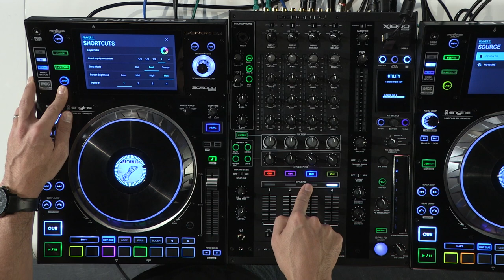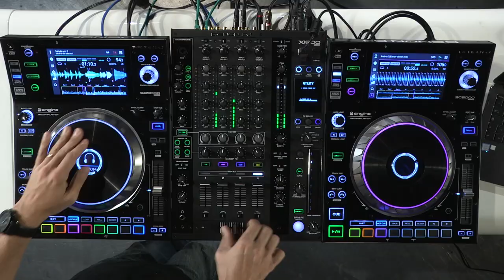Tuto 4 DENON DJ - SC5000 Prime - Utilisation des couleurs (vidéo de La Boite Noire)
Découvrez en vidéo l'utilisation des couleurs du lecteur DENON DJ SC5000 Prime avec DJ EANOV.

FICHE TECHNIQUE
- 2 sorties audio RCA + numériques 24-bits/96 kHz
- 8 pads de performance (Cues, Loops, Slicer et Rolls)
- 1 port USB et 1 slot SD en façade + 2 ports USB à l'arrière pour la lecture
- 1 port Engine Link RJ45 pour connecter plusieurs lecteurs
- 1 entrée remote minijack 3,5 mm
- 1 port USB-B